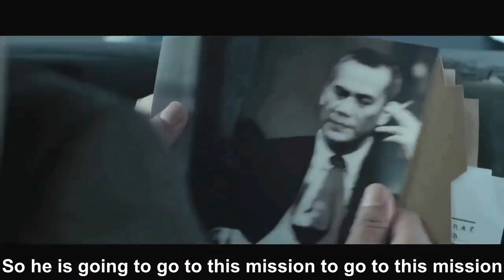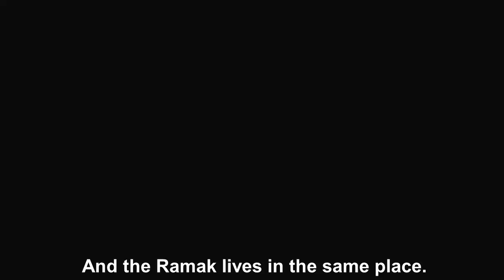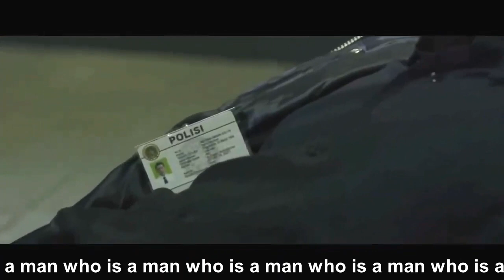The Raid 2 Explained in Hindi ||best Martial Arts Movie in hindi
If you find any such contact in this video that belongs to you and you feel that it should be removed from this video. Then I will remove that content immediately. I have worked hard to build this channel. I am sure that you will understand my words.

hindi movies
new movies
2022 new movie explained
mobietv hindi
2022 new movie explained
explained in hindi
motivational stories
new movies
hd films full
2022  movies
top movies in 2022
movie review
Film review